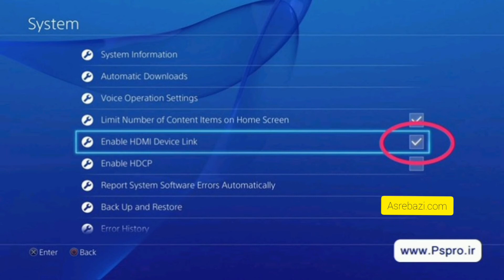آموزش | روشن کردن اتومات تلویزیون قبل بازی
آموزش | روشن کردن اتومات تلوزیون قبل بازی

با استفاده از ترفندی که امروز به شما آموزش می‌دهیم، می‌توانید هنگام روشن کردن کنسول خود، تلویزیون را به صورت خودکار روشن کنید.
پلی‌استیشن 4 قابلیت‌های گوناگون و البته مخفی دارد که با استفاده از آن‌ها، می‌توانید تجربه‌های جدیدی داشته باشید. آموزشی که امروز قصد داریم در اختیار شما قرار بدهیم، یک ویژگی بسیار جالب است که به عنوان یک ترفند آن را نمایش می‌دهیم.
آیا روشی وجود دارد تا هنگام روشن کردن کنسول پلی استیشن 4، تلویزیون ما به صورت خودکار روشن شود؟ بله! با استفاده از این روش، هنگامی که کنسول پلی‌استیشن 4 را روشن کنید، تلویزیون شما نیز به صورت خودکار روشن خواهد شد.

برای این کار ادامه ویدیو رو ببینید